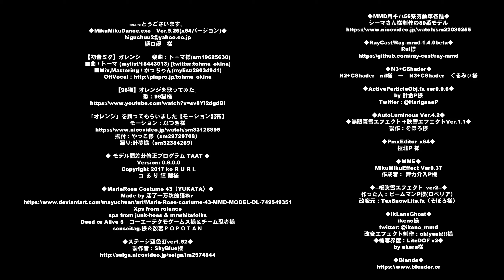【MMD】 MarieRoseでオレンジ 歌：96猫 楽曲：トーマ様 振付：やっこ様 踊り：叶夢様 モーション：なつき（～してもらいましたP）様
樋口優　様

【初音ミク】オレンジ　　楽曲：トーマ様(sm19625630)
■曲 / トーマ (mylist/18443013) [twitter:tohma_okina]
■Mix,Mastering / がっちゃん(mylist/28034941)

【96猫】オレンジを歌ってみた。

「オレンジ」を踊ってもらいました【モーション配布】
モーション：なつき様
振付：やっこ様（sm29729708）
踊り:叶夢様（sm32384269）

◆MarieRose Costume 43（YUKATA）◆
Made by 活了一万次的猫Sir
Xps from rolance
spa from junk-hoes & mrwhitefolks
Dead or Alive 5　コーエーテクモゲームス様＆チーム忍者様
senseitag.様＆改変ＰＯＰＯＴＡＮ

◆ステージ空色町ver1.52◆
製作者：SkyBlue様

◆MMD用キハ56系気動車各種◆
シーマさん様制作の80系モデル

◆RayCast/Ray-mmd-1.4.0beta◆
Rui様

◆ActiveParticleObj.fx ver0.0.6◆
by 針金P様

◆AutoLuminous Ver.4.2◆
◆無限降雪エフェクト＋吹雪エフェクトVer.1.1◆

◆PmxEditor_x64◆
極北P 様

◆MME◆
MikuMikuEffect Ver0.37

◆--桜吹雪エフェクト_ver2--◆
作った人：ビームマンP様(ロベリア）

◆ikLensGhost◆
ikeno様
改変エフェクト制作：oh!yeah!!!様

by akeru様